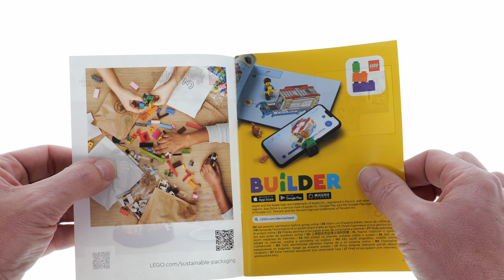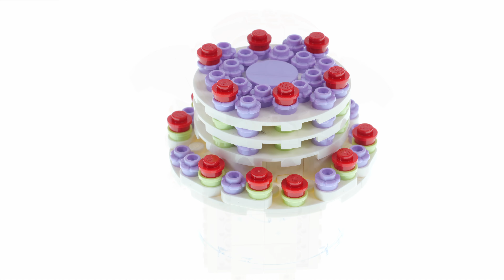LEGO Dobby the House Elf Speed Build - LEGO Harry Potter 76421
mein Equipment ( PC Komponenten, Kameras usw. ) findet ihr hier*

403 Teile
29.99€
LEGO Harry Potter 2023

Meine Amazon Storefront

meine Ausrüstung :
Kamera *: Sony AX53
Camlink *: Elgato Camlink Pro
Baukamera *: Panasonic FZ1000
Mikrofon *: Rode Videomic Pro+
Streamdeck *: Elgato Streamdeck XL
Greenscreen *: Elagto Greenscreen